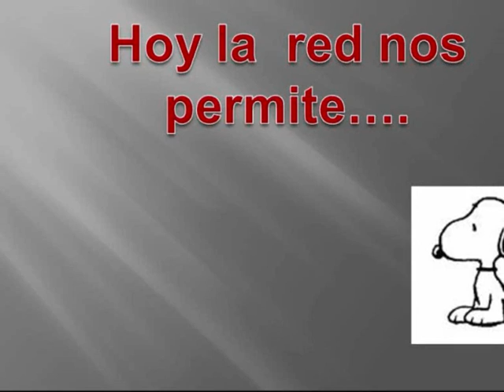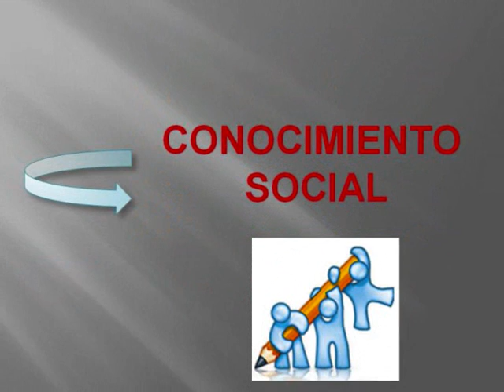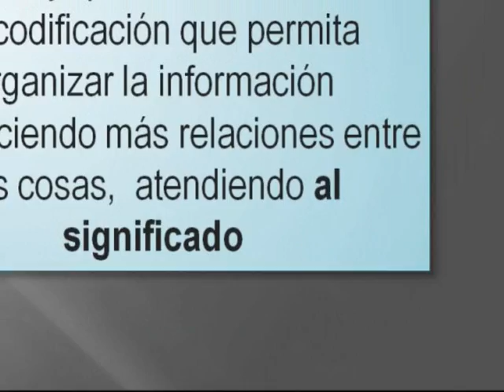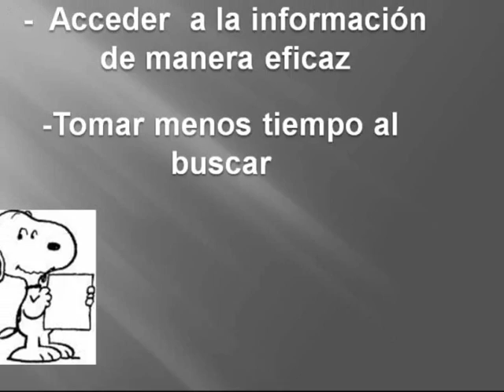WEB 3 0 en español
Video sencillo y explicativo de la Web 3.0